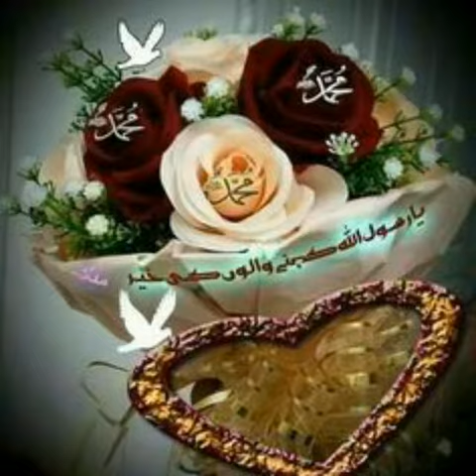Beautiful Names of Allah and Nabi Pak